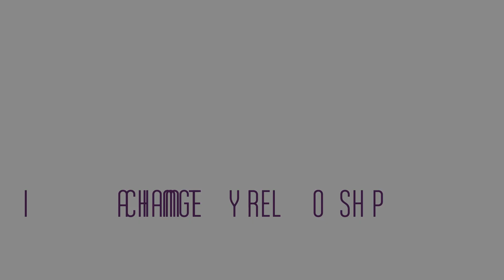What Not to Say to Depressed or Anxious People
Do you know what not to say to depressed or anxious people? You should if you have any contact with them in your life. There are many things people say, including Christian pat answers, that cause hurt. Find out what they are.